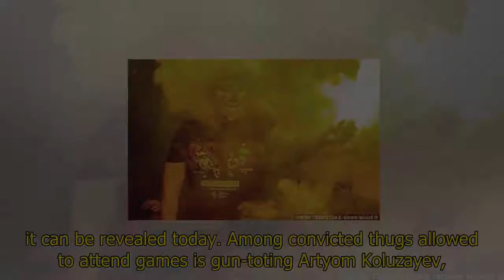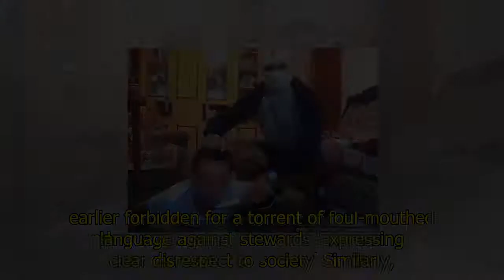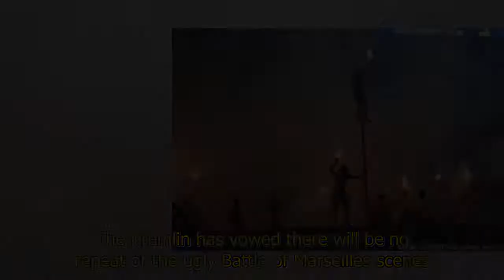The football hooligan 'Ultras' Russia has just CLEARED to attend World Cup matches: Gun-toting thug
The football hooligan 'Ultras' Russia has just CLEARED to attend World Cup matches: Gun-toting thug who took explosives to stadium is among hundreds whose bans are overturned

Russian courts have cleared hundreds of recently banned hooligans to attend World Cup games, it can be revealed today.
Among convicted thugs allowed to attend games is gun-toting Artyom Koluzayev, 22

✪ About Conservative The Royal Family Network
"The Royal Family Network" is an alternative media of the important news of the Royal Family.
We always update the breaking news, Top News Stories and the Most Interesting News all over the world.